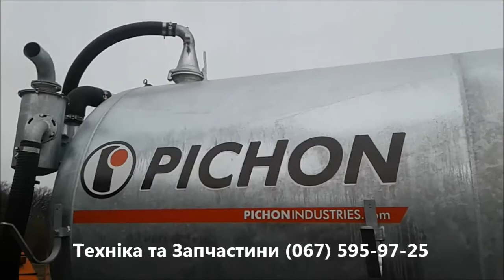Послуги утилізація рідкого гною свині бочка Pichon 12 800л запуск в роботу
В народі їх називають гноєвиці або лагуни. Для вивезення рідких добрив гною з свиноферми застосовують спецілізоване обладнання це бочки або цистерни для утилізації рідких добрив. Вартість нової бочки досить значна і не кожен фермер може дозволити собі купівлю в таких випадках актуальним є оренда або найм бочки для вивезення відходів. На відео показан процес запуску нової бочки Pichon для внесення рідкого гною в грунт.